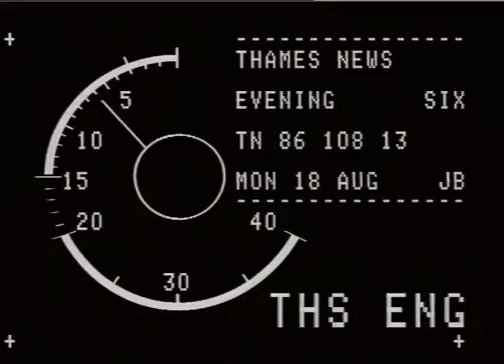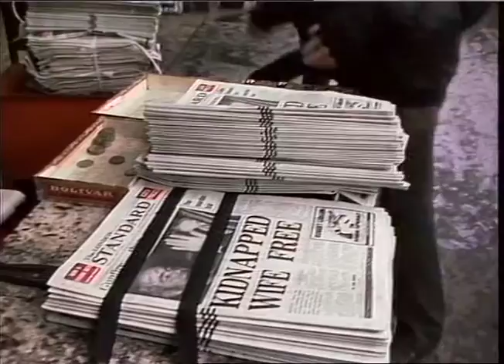Robert Maxwell | Robert Maxwell interview | Evening News launch | TN-86-108-013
EVENING NEWS,SET FOR RE-LAUNCH,AUTUMN

To license a clip please e mail:
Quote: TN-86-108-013